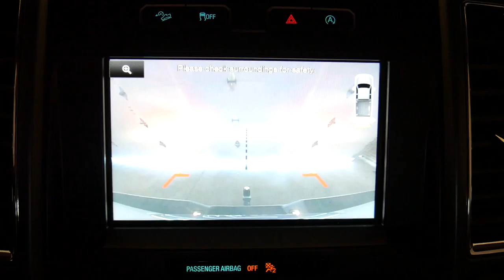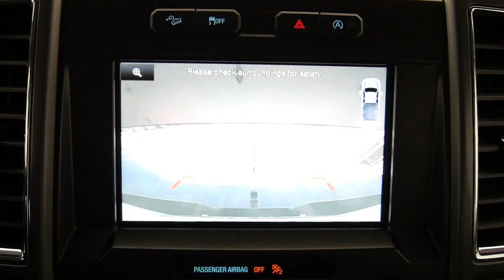very first vlog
This is my very first Vlog. I don't have any experience with doing things like this but I had fun making it. I hope everyone enjoys it, and if you have any tips or recommendations feel free to drop it in the comments.